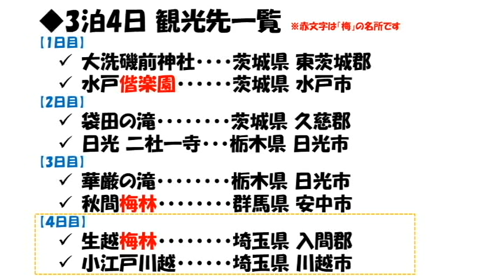観光気分 ～「小江戸川越」 バス駐車場から、時の鐘の音が聞こえるか？検証しましたｗｗｗ～ 埼玉県 川越市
さあ、3泊4日のツアーの、ラストの観光地
小江戸川越にやってきました！

観光はできない状況だったので、
時の鐘の音が、バス駐車場まで聞こえるか？
検証してみましたｗｗｗ